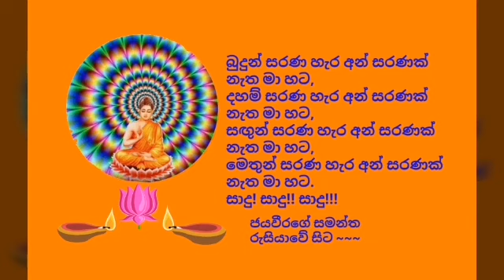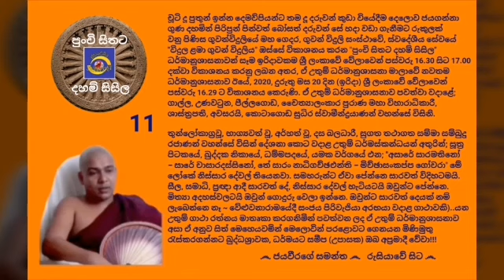පුංචි සිතට දහම් සිසිල - 11 Ven.Kotagoda Sudheera Thero 2020.01.20 - 16.29 කොටාගොඩ සුධිර හිමි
"පුංචි සිතට දහම් සිසිල" -  11

චූටි දූ පුතුන් ඉන්න දෙමව්පියන්ට තම දූ දරුවන් කුඩා වියේදීම දෙලොව ජයගන්නා ගුණ දහමින් පිරිපුන් පින්වත් බෝසත් දරුවන් සේ හදා වඩා ගැනීමට රුකුලක් වනු පිණිස ගුවන්විදුලියේ මහ ගෙදර, ගුවන් විදුලි සංස්ථාවේ, ස්වදේශීය සේවයේ "විදුල ළමා ගුවන් විදුලිය" ඔස්සේ විකාශනය කරන "පුංචි සිතට දහම් සිසිල" ධර්මානුශාසනාවන් සෑම ඉරිදාවකම ශ්‍රී ලංකාවේ වේලාවෙන් පස්වරු 16.30 සිට 17.00 දක්වා විකාශනය කරනු ලබන අතර, ඒ උතුම් ධර්මානුශාසනා මාලාවේ නවතම ධර්මානුශාසනාව ඊයේ, 2020, දුරුතු මස 20 දින (ඉරිදා) ශ්‍රී ලංකාවේ වේලාවෙන් පස්වරු 16.29 ට විකාශනය කෙරුණි. ඒ උතුම් ධර්මානුශාසනාව පවත්වා වදාළේ; ගාල්ල, උණවටුන, පීල්ලගොඩ, චෛත්‍යාලංකාර පුරාණ මහා විහාරාධිකාරී, ශාස්ත්‍රපති, අවසරයි, කොටාගොඩ සුධිර ස්වාමීන්ද්‍රයාණන් වහන්සේ විසිනි.

තුන්ලෝකාග්‍රවූ, භාග්‍යවත් වූ, අර්හත් වූ, දස බලධාරී, සුගත තථාගත සම්මා සම්බුදු රජාණන් වහන්සේ විසින් දේශනා කොට වදාළ උතුම් ධර්මස්කන්ධයන් අතුරින්; සූත්‍ර පිටකයේ, ඛුද්දක නිකායේ, ධම්මපදයේ, යමක වර්ගයේ එන; "අසාරේ සාරමතිනෝ – සාරේ චාසාරදස්සිනෝ, තේ සාරං නාධිගච්ඡඑන්ති – මිච්ඡාසංකප්ප ගෝචරා" මේ ලෝකේ නිස්සාර දේවල් තියෙනවා. සමහරුන්ට ඒවා පේන්නෙ සාරවත් විදිහටමයි. සීල, සමාධි, ප‍්‍රඥා ආදී සාරවත් දේ, නිස්සාර දේවල් හැටියටයි ඔවුන්ට පේන්නෙ. මිත්‍යා අදහස්වලටයි ඔවුන් ගොදුරු වෙලා ඉන්නෙ. ඔවුන්ට සාරවත් දෙයක් නම් ලැබෙන්නෙ නෑ ~ වේළුවනාරාමයේදී සංජය පිරිවැජියා අරභයා වදාළ ගාථාවකි)..යන උතුම් ගාථා රත්නය මාතෘකා කරගනිමින් පවත්වන ලද ඒ උතුම් ධර්මානුශාසනාව අසා ඒ අනුව සිත් මෙහෙයවමින් මෙලොවින් පරළොවට ගෙනයන මිණිමුතු රැස්කරගන්නට බුද්ධශ්‍රාවක, ධර්මයට සමීප (උපාසක) ඔබ අප්‍රමාදී වේවා!!!